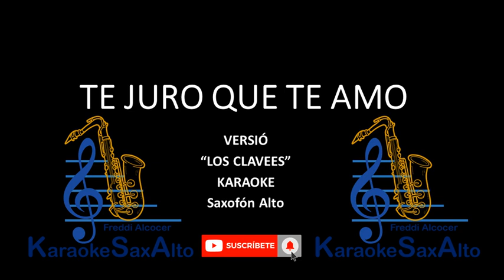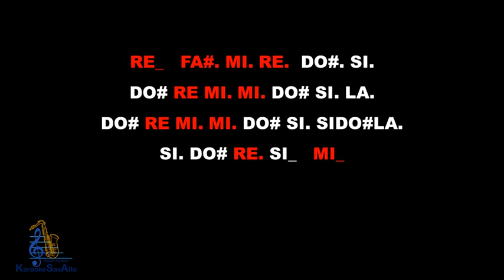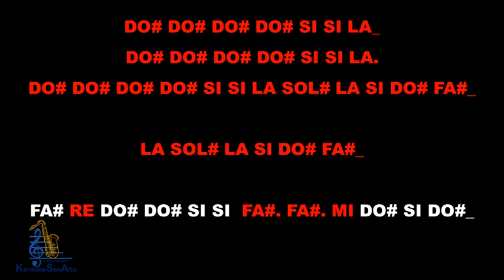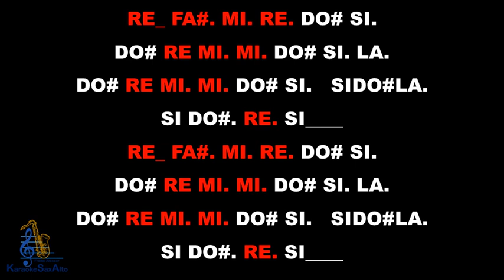TE JURO QUE TE AMO VERSIÓN LOS CLAVEES KARAOKE SAX ALTO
KARAOKE PARA TOCAR LA CANCIÓN TE JURO QUE TE AMO VERSIÓN LOS CLAVEES PARA SAXOFÓN ALTO.
SI TE HA SERVIDO EL CONTENIDO DE ESTE CANAL Y QUIERES RECONOCER EL TRABAJO, PUEDES SOLICITAR HACER UNA APORTACIÓN ECONÓMICA.